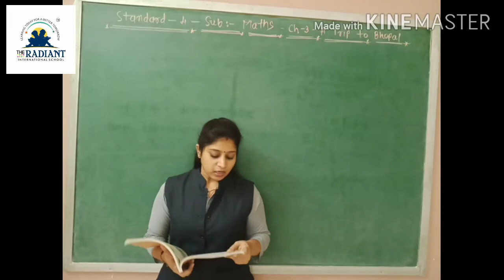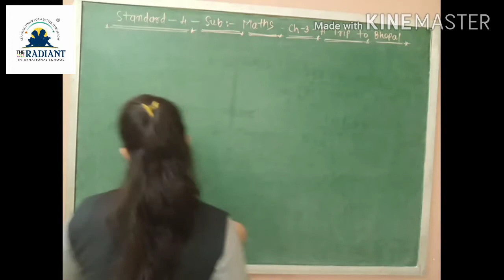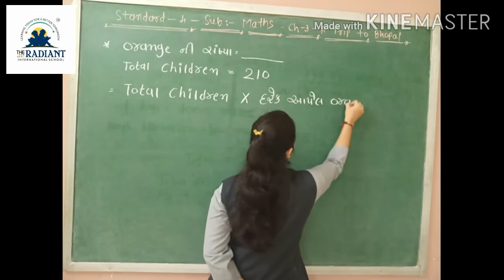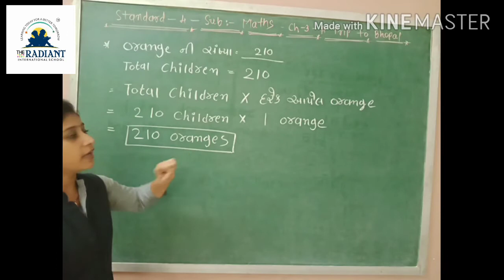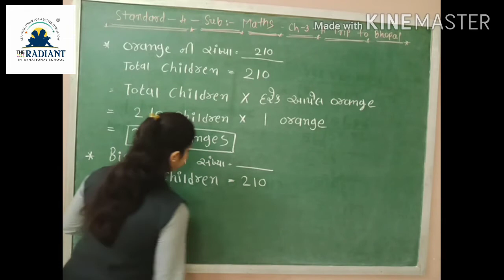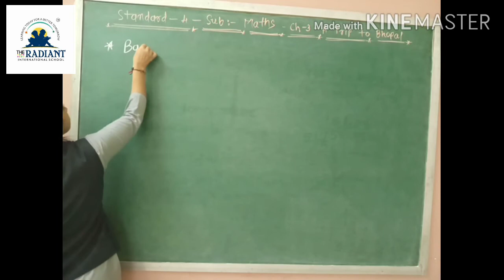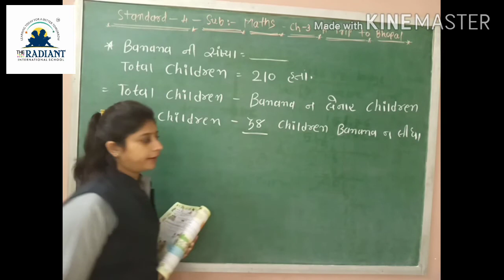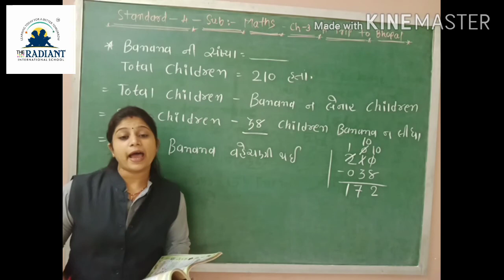GUJ MED STD 4 MATHS GUJLISH Cha 3part 5